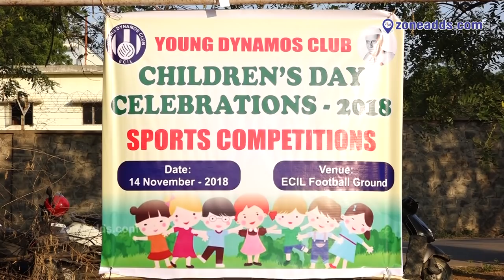Young Dynamos Club || Children’s Day Celebrations -2018 || Sports Competitions || zoneadds.com